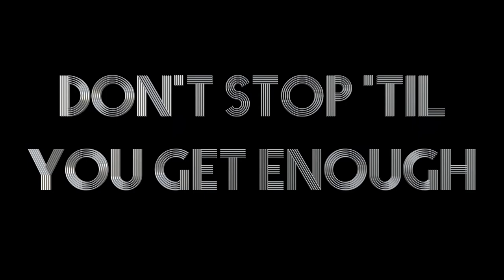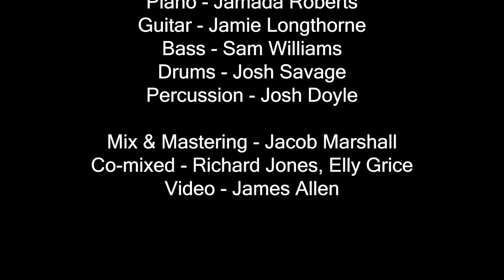Don't Stop 'Til You Get Enough - Michael Jackson arr. Richard Jones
Musical Director/Arranger/Orchestrator - Richard Jones
Lead Vox/Vocal Arranger - Elly Grice

Choir - Adee Lifshitz, Eleni Georgiou, Elly Grice, Nicole Battick, Gav Adams, Mike Huit

Flute - Atholl Ransome
Alto 1 - Jim Corry
Tenor 1 - Simon Kaylor
Tenor 2 - Alex Fisher
Baritone - Jim Fieldhouse

Trombone 1 - Kev Holbrough
Trombone 2 - Rory Ingham
Trombone 3 - George Hardwick
Bass Trombone - Richard Jones

Trumpet 1 - Matt Yardley
Trumpet 2 - Mark Harrison
Trumpet 3 - Cameron Lockett
Trumpet 4 - Roland Parsons

Violin 1 - Helena Logah, Matthew Chadbond
Violin 2 - Helen Milnroy, Tammy Liang, Rachel Parry
Viola - Rhiannon James, Emily Davies, Rebecca Stubbs
Cello - Abi Davies, Rosie Spinks

Piano - Jamada Roberts
Guitar - Jamie Longthorne
Bass - Sam Williams
Drums - Josh Savage
Percussion - Josh Doyle

Mix & Mastering - Jacob Marshall
Co-mixed - Richard Jones, Elly Grice
Video - James Allen